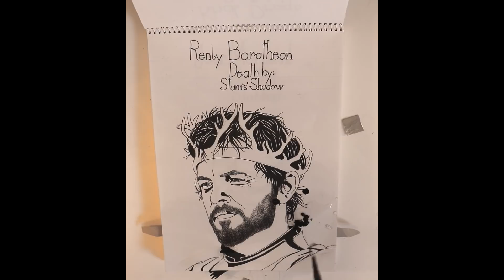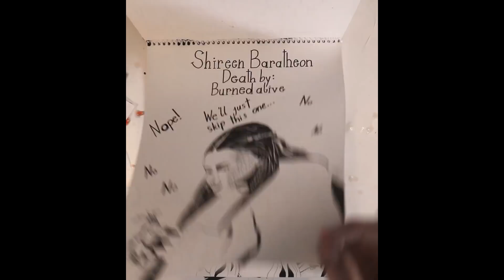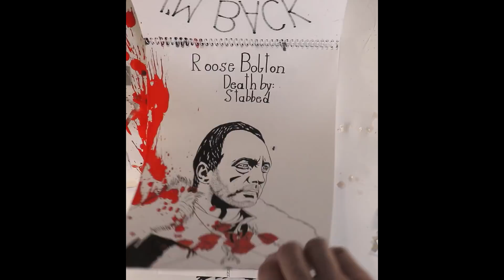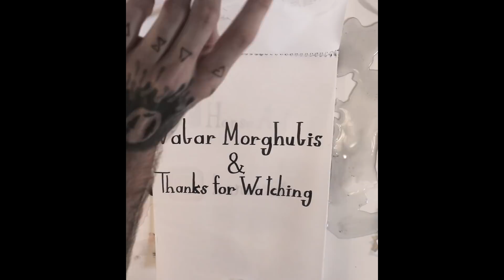EVERY major GAME OF THRONES death EVER drawn with hand! (SPOILERS)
All the characters were drawn with hand by me, I really have no a clue, but I'd say took 150 hours to do all of this